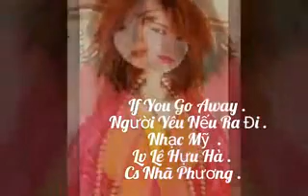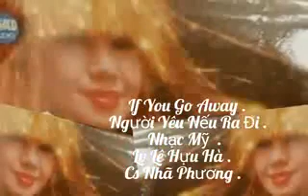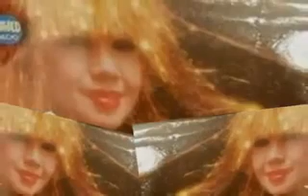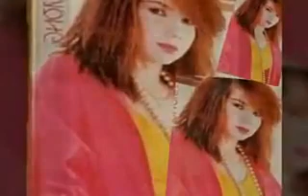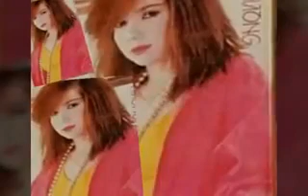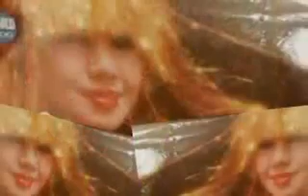If You Go Away _ Người Yêu Nếu Ra Đi ☆ Cs Nhã Phương _ Audio 1993 ☆ VND 38/9/2019